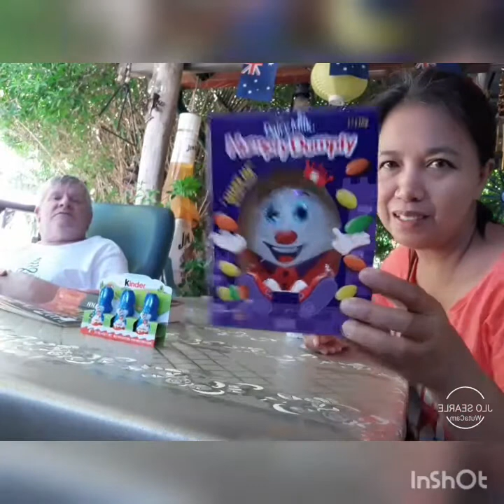V#88/ Easter 2020 Nakakapanibago || Lockdown Feeling Be Like || Jlo Searle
Just sharing what we do and how we celebrate Easter Sunday during The Lockdown staying at home...
Always wash your hands...
Use alcohol and sanitizer...